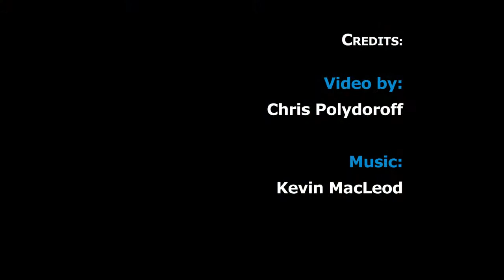Silent Movie starring Gracie the Bengal Kitten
Our beloved rascal, Gracie, a four month-old Bengal kitten, stars in this silent movie I shot on Christmas day, 2012. Our production budget was less than 10 cents.